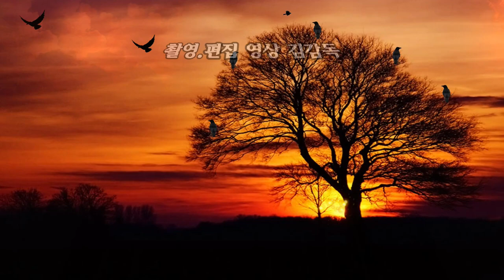가수 조정희/웃음꽃핀 내인생/2023년 인동남 신년음악회/HIT 엔터테인먼트/영상김감독